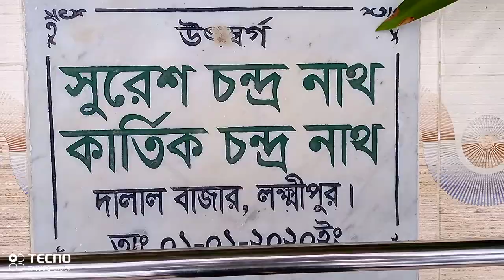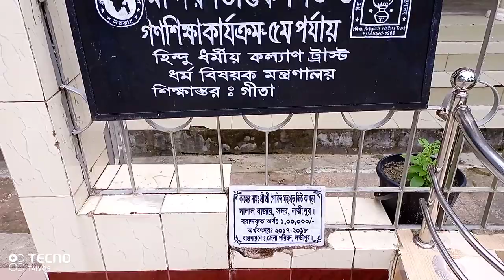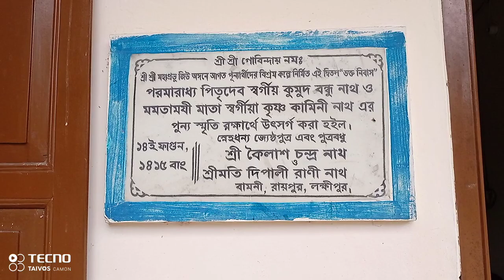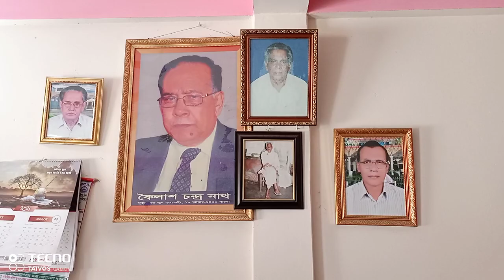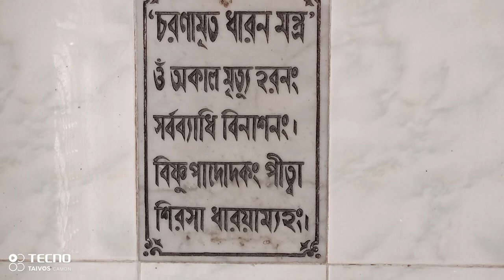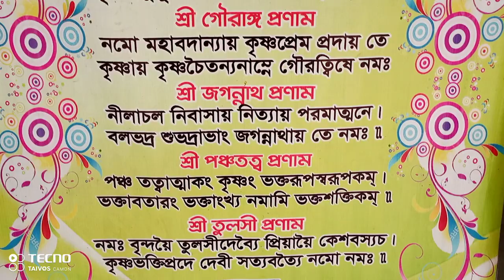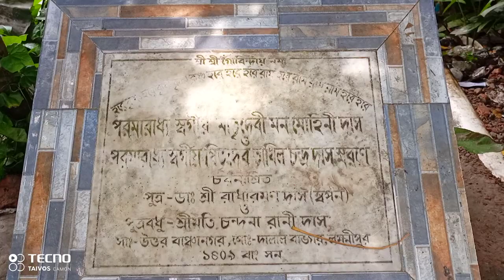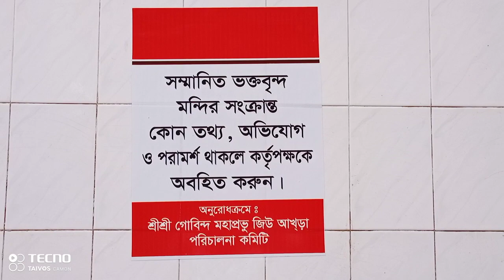বিশ্বের সবচেয়ে বড় বিগ্রহ দর্শন করুন ❤️